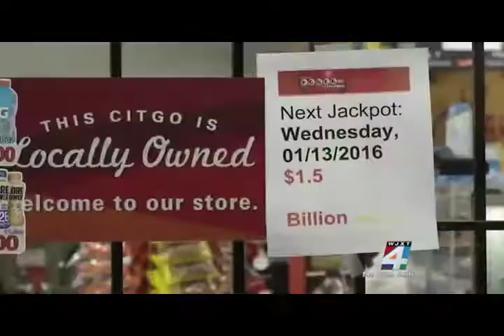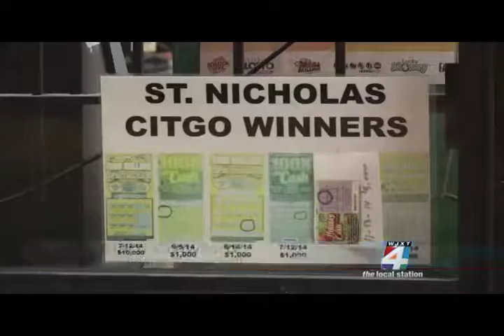Francesca Amiker Entertainment Reel August 2016